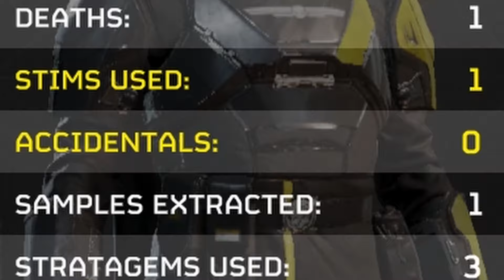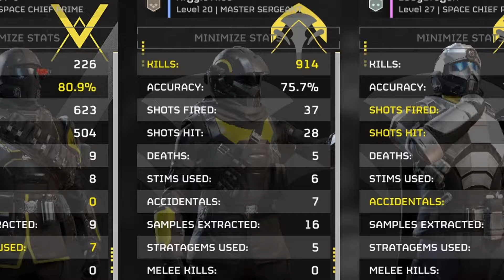EVERYTHING you need to know about Helldivers 2!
Helldivers 2 had about 1.8 BILLION UPDATES since I started this video, so congratulation on liberating Malevelon Creek Helldiver! With an endless stream of weapons and a looming threat to democracy, I plan on coming back to this game and I hope to see you all on the front lines with me! For Freedom! For Liberty! For Democracy! FOR SUPER EARTH!

I HAVE A DISCORD!

Sick Jams:
Perséphone by SUNDANCE

Infraction- For Celebration
MOKKA- Simple Plan
Infraction- Saturday
Infraction- Earthquake
Infraction- Clean Success
Independence- Road Blues
Infraction- The Good Times
MOKKA- Drive
Cold Cinema- Road Trip
Infraction- Restaurant
Infraction- Hard
MOKKA- Move Your Way